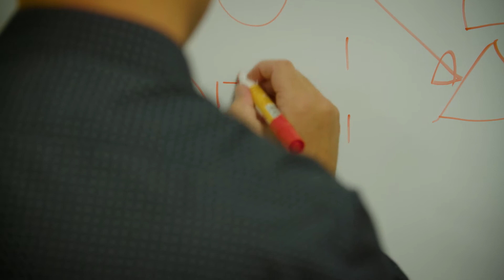Xero moves its data warehousing to the cloud with WhereScape automation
Listen to Xero describe how the company was able to accomplish its move to Amazon Redshift from Microsoft SQL Server on-time, with less manpower and with less hassle through the use of WhereScape automation.